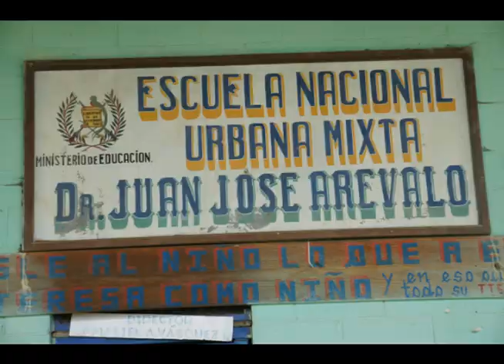Rio Blanco San Marcos Mi barrio querido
Anibal Barrios